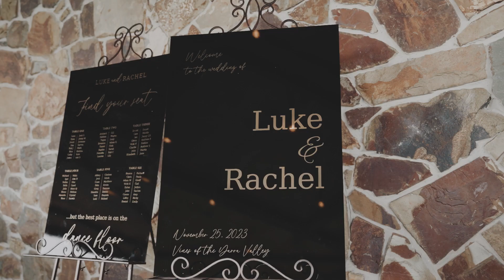Duuet Wedding | Rachel + Luke Wedding Film | Vines of the Yarra Valley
Wedding Venue - Vines of the Yarra Valley
Hairstylist - Hannah from Andrea Barr
Makeup - Emma Castaldo
Gown - Eternal Weddings
Suit - YSG Tailors
Celebrant - Danielle Binaisse-Baulch
Florals - Crown Yourself Floral Design
Entertainment - Rob Chan & DJ Ricky Bonaviri

82378